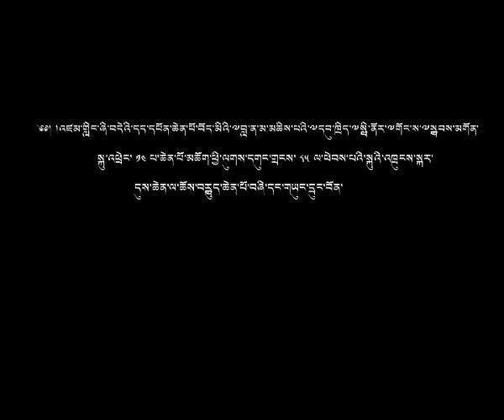༧གོང་ས་༧སྐྱབས་མགོན་ཆེན་པོ་མཆོག་དགུང་གྲངས་ ༨༥ ལ་ཕེབས་པའི་སྐུའི་འཁྲུངས་སྐར་དུས་ཆེན་ལ་འཚམས་འདྲི་ཞུ།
༧གོང་ས་༧སྐྱབས་མགོན་ཆེན་པོ་མཆོག་དགུང་གྲངས་ ༨༥ ལ་ཕེབས་པའི་སྐུའི་འཁྲུངས་སྐར་དུས་ཆེན་ལ་༧ བྱམས་མགོན་ཀྭན་ཏིང་ཏཱའི་སི་ཏུ་རིན་པོ་ཆེ་མཆོག་གི་འཚམས་འདྲི་ཞུས་གནང་པའི་བརྙན་པར།